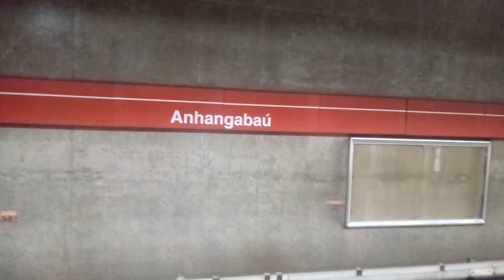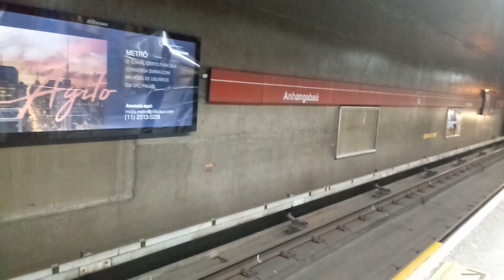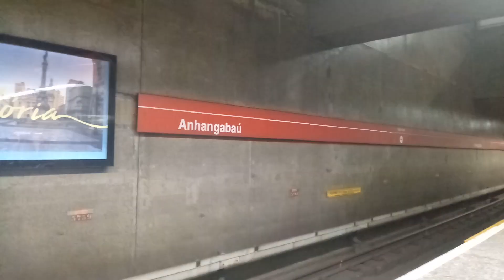Trens na estação Anhangabaú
K25, K09, H54, G25, H55, H57 e G19